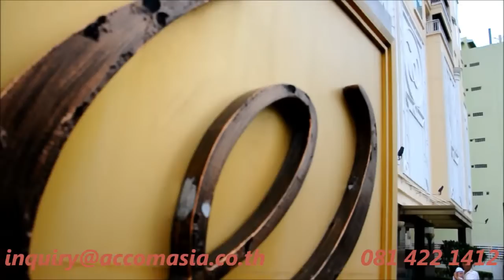WILSHIRE CONDOMINIUM IN SUKHUMVIT - BANGKOK / PROM-POMG BTS